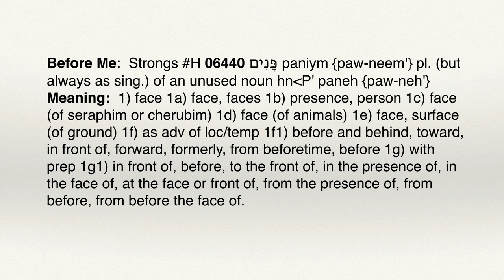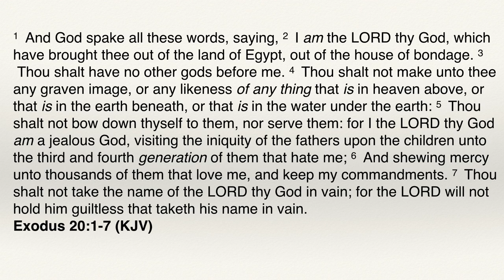Weight and Power of Carrying God's Name Part 2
The Weight and Power of Carrying the Name of God – Part 2
Understanding the Kingdom Series | UTK57B

The concept of working in the earth as a representative of Jesus is not just a New Testament reality.  In fact, to understand this New Testament dynamic, one must understand the foundations of this truth in the Torah.  The Spirit of Adoption is found in the Aaronic blessing, referenced in the Ten Commandments, and finds its ultimate fulfillment in the completed work of Messiah.  We can only move in the power of the name of Jesus to the same proportion that we learn to respect and live our lives according to all His name represents.